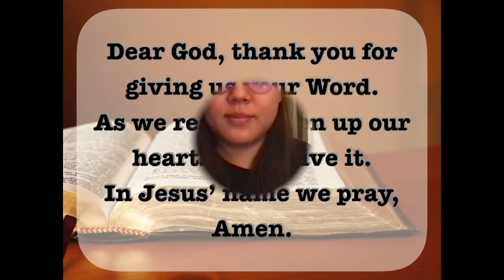60-Day New Testament Challenge: DAY 53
Day 53 of the 60 day New Testament Challenge
2 Peter (all chapters)
I am reading from the NIV Bible!

So tune in and read God's Word with us :)

If you have any questions, be sure to write them and let your parents know! We'll gather up the questions, and I will answer them!